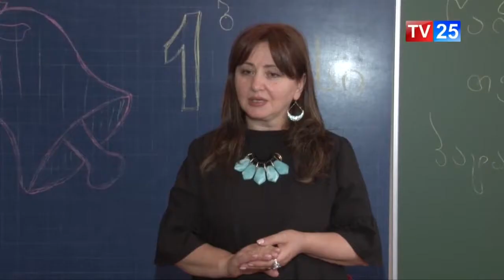საქართველოს სკოლებში სასწავლო პროცესი დაიწყო